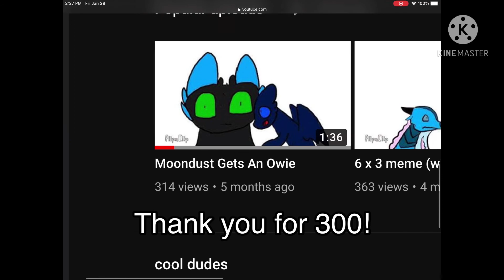Is this even surprising anymore??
Thank you guys so so so sooo much for 300 views! And yes, I will actually be doing this until we reach 1,000 views.

:3